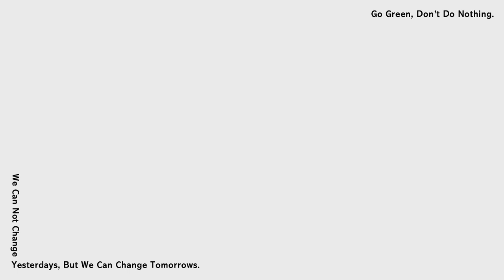2022/6/18 ELLE RUN with Style ft.GEmma吳映潔｜年度風格盛事｜立即報名！